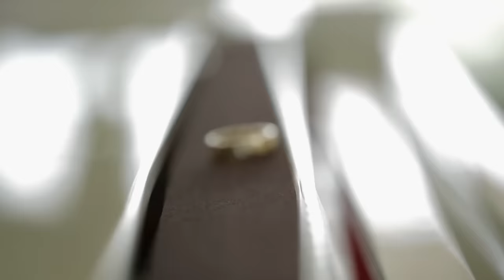Stevie & Mimi React to the Three Way Proposal | Love & Hip Hop: Atlanta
Stevie J and Mimi Faust react to Stevie’s three-way proposal to Mimi and Joseline Hernandez.